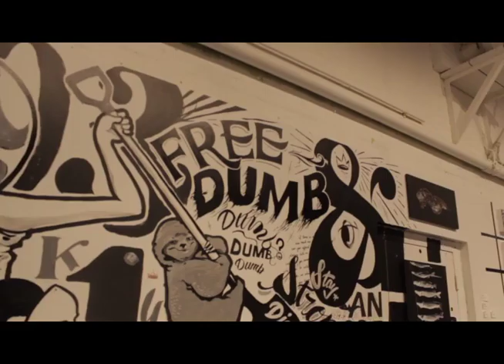THREADS Meet the artist Joseph Pilapil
THREADS was a multi- disciplinarian art exhibition opening at the Graffiti Gallery main space on April 8, 2016. This Meet the Artist segment features Joseph Pilapil.